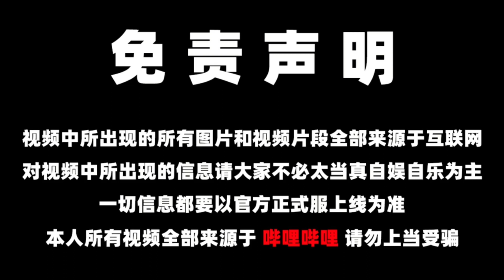【楚天華佗】原神 1.4版本 神器提升水道具